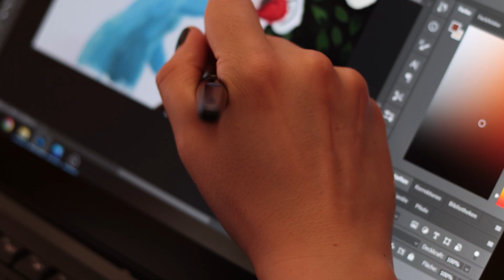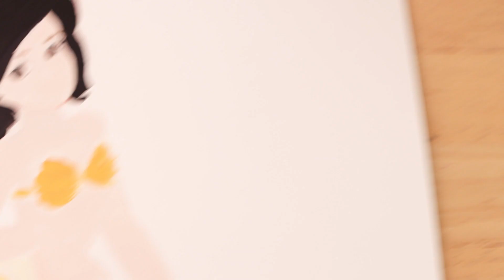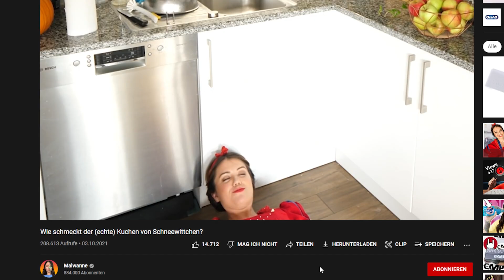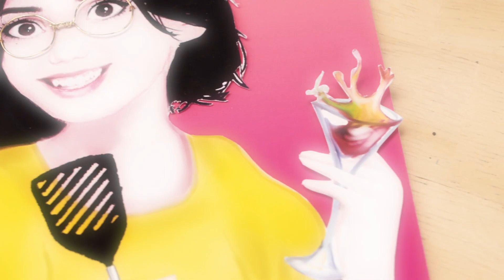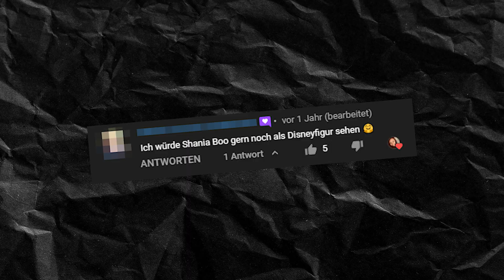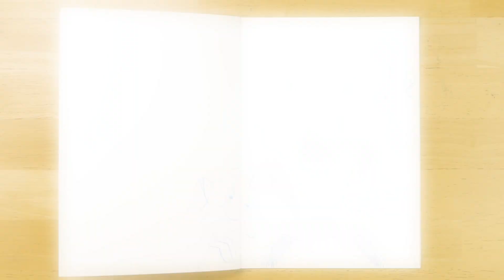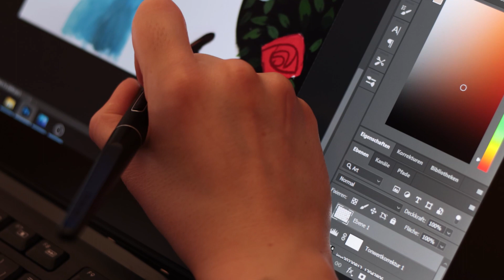YouTuber als Disney-Figuren gemalt! | Teil 3 | Malwanne, Coldmirror, Shania Bo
Aller guten Dinge sind 3 und deshalb hab ich nen dritten Teil gemacht in dem ich drei YouTuberinnen als Disney-Charaktere gemalt hab 🌼🖤🌻

Hier findet ihr die Kanäle der drei YouTuben (Ketchup oder Zahnpasta, ist mir egal!):

🎨 Mein Kunstmaterial 🎨

Zeichentablet (Huion Kamvas Pro 13):

 Adobe Photoshop als Abokauf für 1 Jahr:

Faber-Castell Polychromos Künstlerfarbstifte, 120er Metalletui:

Caran d'Ache Luminance Künstlerfarbstifte, 76er Set:

Elektrischer Radierer: